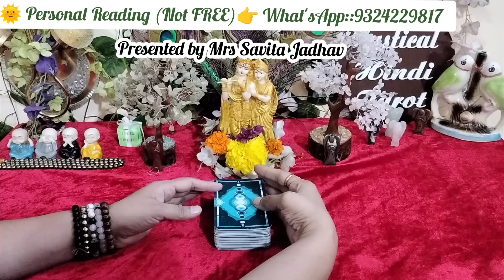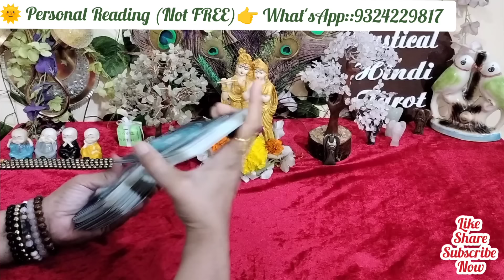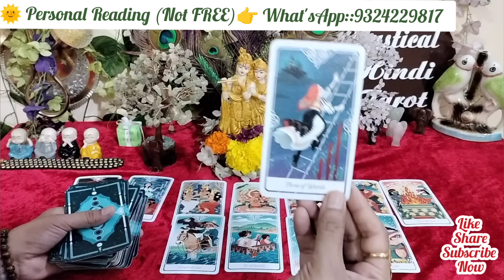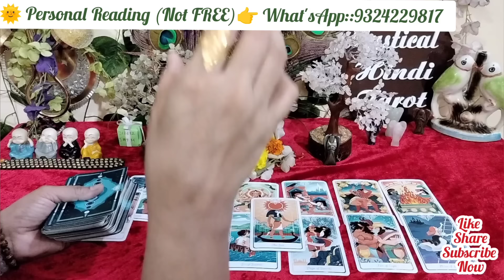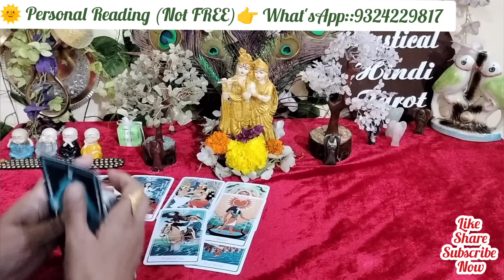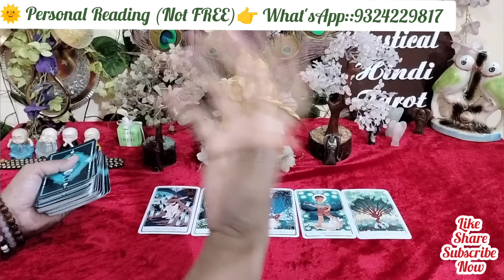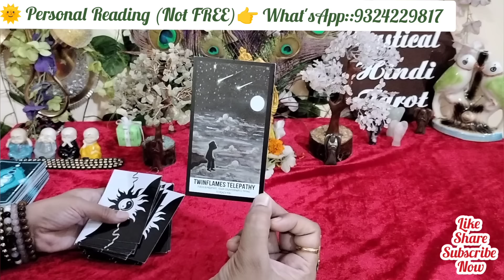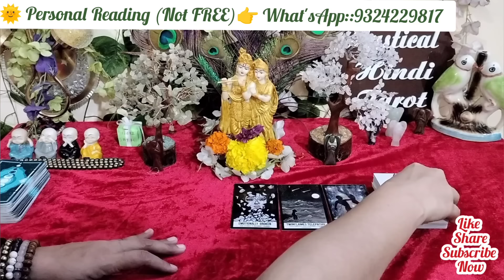❤️Evening feelings of partner!Tarot card reading Hindi!Unki true deep Feelings intentions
💯CURRENT FEELINGS OF THEM!HIS/HER FEELINGS 4 U!TRUE DEEP ROMANTIC LOVE FEELINGS!TAROT CARD READING

              For
    Personal Reading

2nd Channel 👉 @MysticalHindiTarot.